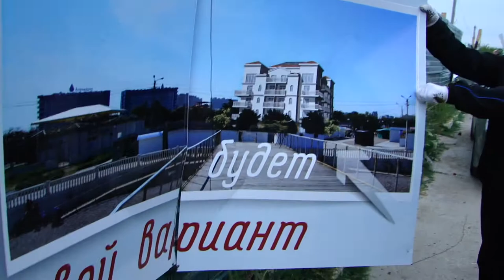Снос забора в прибрежной зоне ч.1